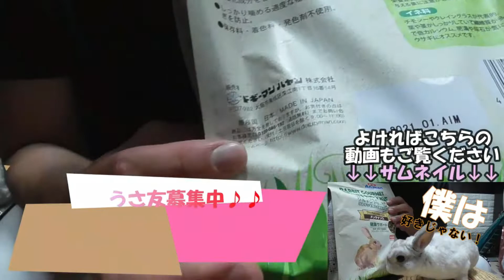食いしん坊うさぎのモグモグASMR 詳細はコメント欄に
お気に入りの高級ラビットフードをひたすら食べるネザーランドドワーフの花ちゃん！

ペット臭対策に↓
◼️富士通  脱臭機 DAS-15K-W
アマゾン

◼️SHARP 脱臭機 DY-S01-W
アマゾン

イージーホームエボ80
アマゾン

◼️飼い主の欲しい物リスト

◼️SwitchBot 屋内カメラ
アマゾン

■住んでいるケージ
SANKO　イージーホームエボ80
アマゾン

◼️sanko 休足マット
アマゾン

◼️ツインバード 空気清浄機 AC-D358
アマゾン

うさぎ以外の生き物チャンネル👇️

◼️ヒメウズラのチャンネル